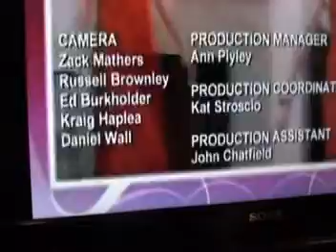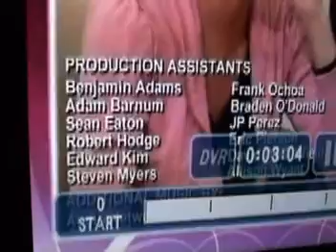Bridezilla Name in credits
I worked as a production asst for Bridezilla last year, here is my 2 seconds of fame Ohio Center For Broadcasting